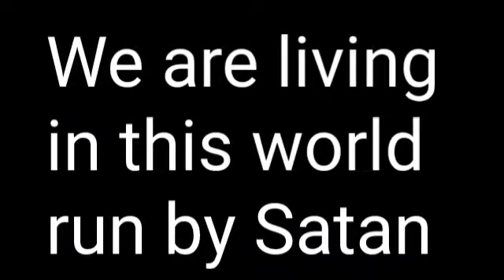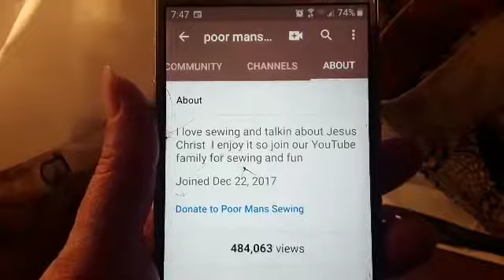what to do with your fiberfill leftovers